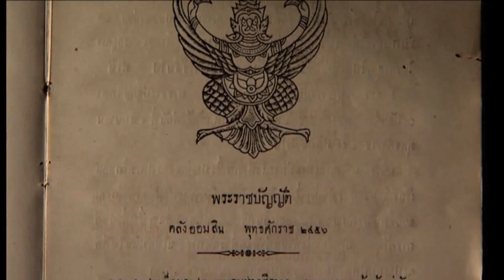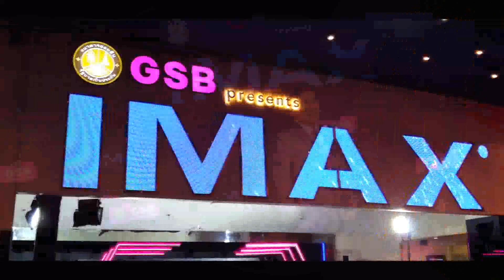ทำด้วยใจ...เพื่อแผ่นดิน 12 เมษายน 2562 [ออมสิน B1 : ธนาคารออมสิน ครบรอบ 106 ปี][3/5]